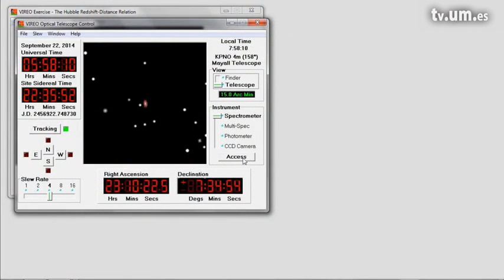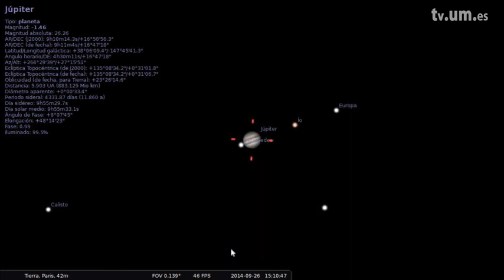Descripción de los módulos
Serie: DESENTRAÑAR EL FIRMAMENTO

Propietarios: UMtv (Universidad de Murcia)
Publicadores: Javier Bussons Gordo

Clasificación:
CanalUM -&gt; Canales de Docencia -&gt; Canal UmuMooc
UNESCO -&gt; Astronomía y Astrofísica